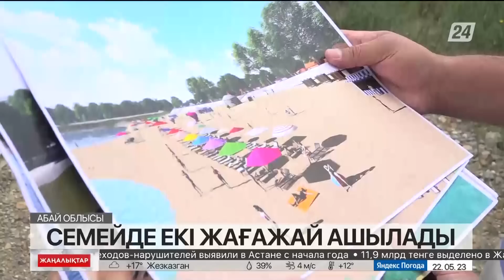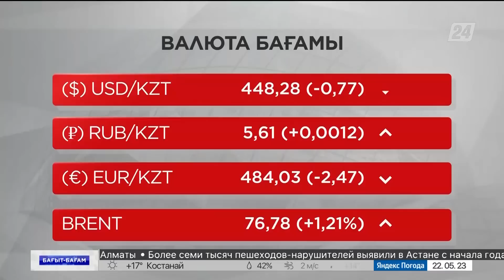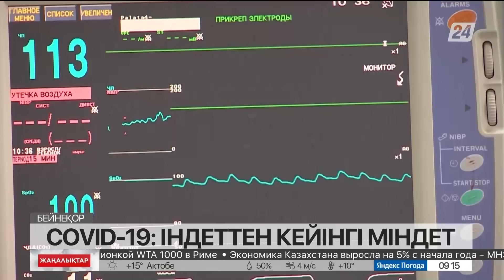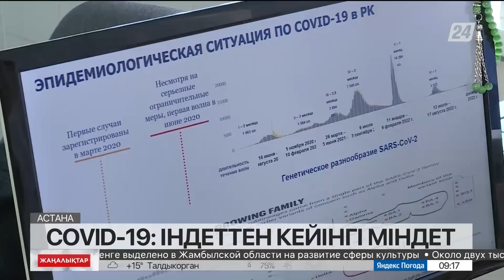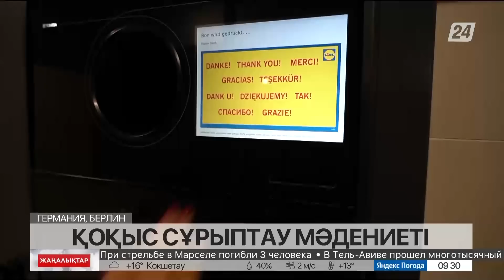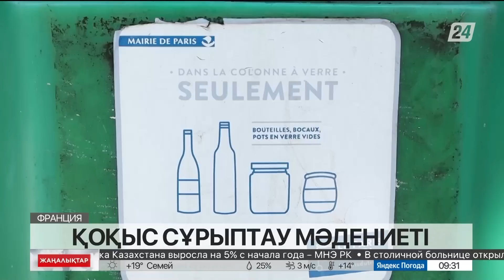22 мамыр 2023 жыл - 09:00 жаңалықтар топтамасы